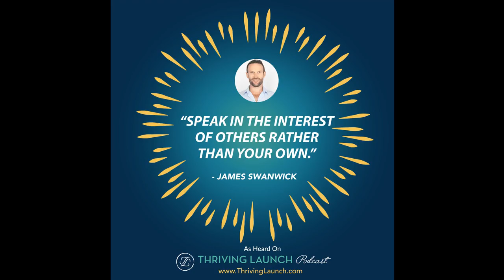How To Make A Million Dollars On The Internet - James Swanwick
Want to know how to make a million dollars on the internet?

James Swanwick was able to build a million dollar business in 11 months creating something that helps people. James developed glasses which block blue light and lets you have a better sleep.

On this episode, he's going to share some very useful tips about how to make a million dollars on the internet. And as an added benefit, you’ll learn how to sleep better too.

Get all the resources and listen to more awesome episodes